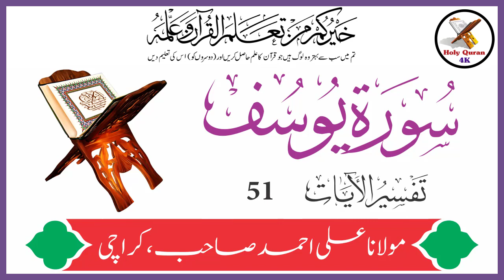Surah Yusuf Verse 51 | Urdu Translation Tafseer By Maulana Ali Ahmed Karachi | Holy Quran 4K